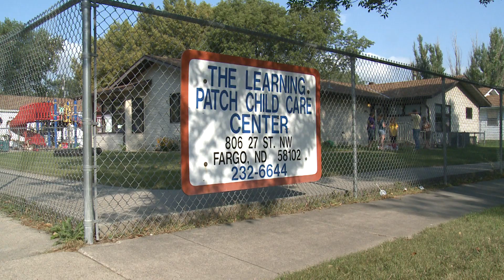Orientation 2010: Hands for Change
First-year students were wielding paint brushes, packing food boxes and playing with kids all in the name of service for the 17th annual Hands for Change event.

Learn more about Concordia College and follow along with the week's event's